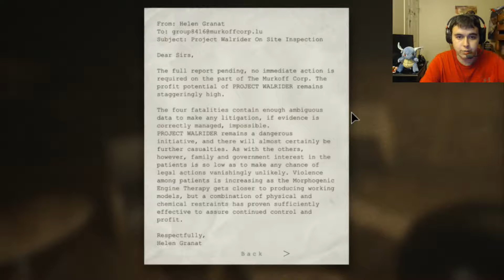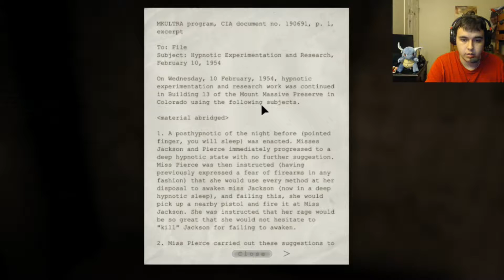Outlast Part 2, In to the sewers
Were back! still fucked, we enter the sewers